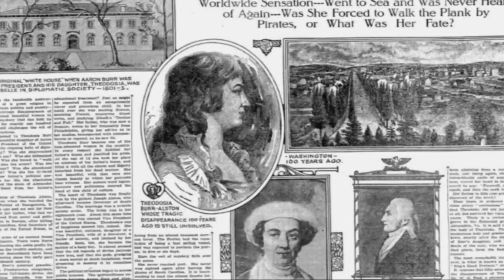LA MISTERIOSA SCOMPARSA DI THEODOSIA BURR ALSTON & LA CURIOSA STORIA DEL SUO RITRATTO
Una storia diventata leggenda, raccontata per anni dai proprietari di questo quadro: un ritratto di Theodosia Burr Alston, scomparsa misteriosamente...